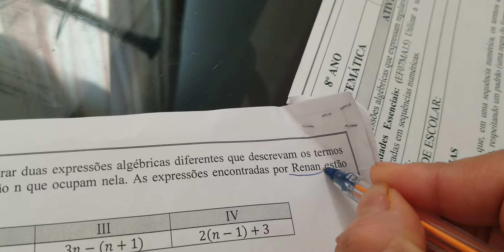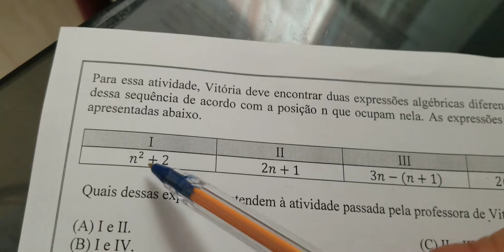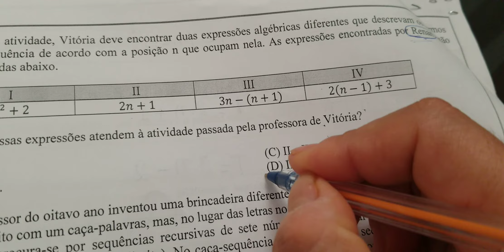A professora de Vitória lhe passou uma sequência para a realização de uma atividade. Essa sequência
Vou explicar nesse vídeo quais fórmulas algébricas pertence a tabela que a professora de Vitória passou aos alunos. Nesse caso faço uma demonstração usando os valores de n para encontrar o termo.